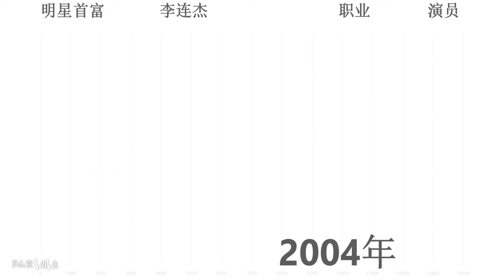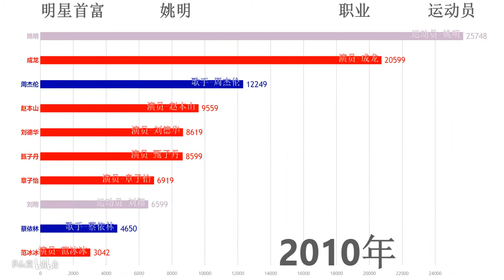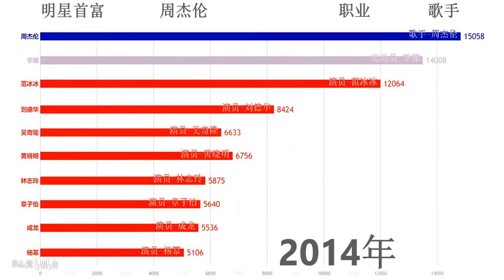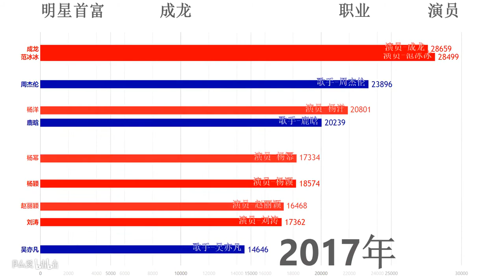【数据可视化】福布斯中国明星Top10年度收入比较：范冰冰三次问鼎首富周杰伦两夺冠！（2004 2017，万元）